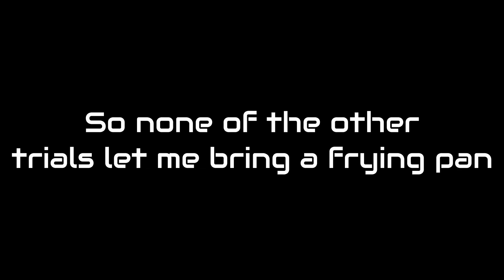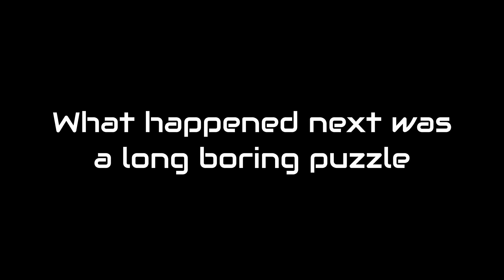So I tried to beat BoneLab using nothing but a frying pan...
Well technically I thought of this on my own, I found a couple of people who did it first, so all credit to them for beating me to it.